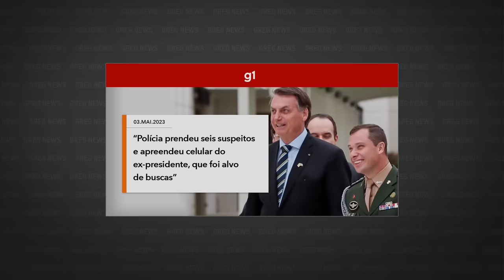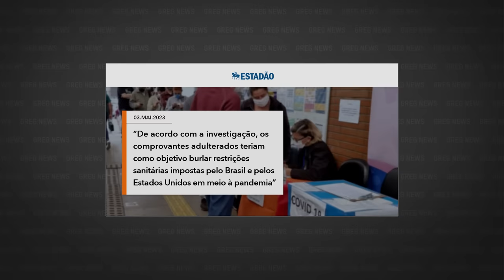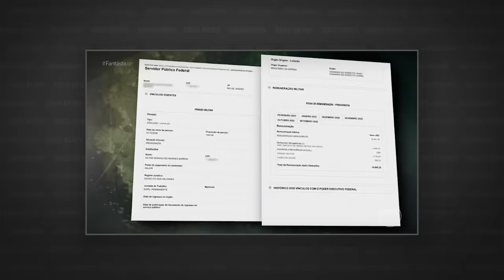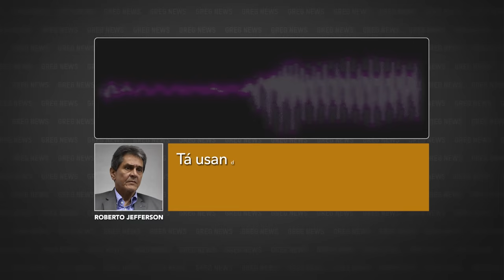GREG NEWS | SISTEMA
Confira o 3º episódio da sétima temporada do Greg News, com Gregorio Duvivier! Toda sexta, às 23h, você assiste a um novo episódio na HBO Brasil.

Apresentado por:
Gregório Duvivier

Produzido por:
Rafael Fortes

Direção Geral:
Alessandra Orofino

Editores Chefe:
Bruno Torturra

Head de Produção e Conteúdo Warner Bros. Discovery:
Anouk Aaron

Direção de Conteúdo Warner Bros. Discovery:
Adriana Cechetti

Direção de Produção Executiva Warner Bros. Discovery:
Renata Rezende

Supervisão de Conteúdo Warner Bros. Discovery:
Patricio Díaz

Produção Warner Bros. Discovery:
Leticia Rocha

Produção Executiva Warner Bros. Discovery:
Priscila Guida
Giuliano Caruso

Produtora Executiva:
Mariana Seivalos

Diretora de Produção:
Clara Cardoso

Diretor de fotografia:
José Eduardo Limongi
Miguel Lindenberg

Diretora de Arte:
Joana Mureb

Repórteres:
Carol Pires
Mariana Filgueiras
Roberto Kaz

Fact Checker
Inês Garçoni
Amanda Célio

Redatores:
Arnaldo Branco
Eduardo Branco

Diretora de corte:
Gabi Paschoal, edt.

Assistente de Direção:
Gabriel Nascimento

Coordenador de Videografismo:
Tiago Vianna

Coordenadora de design:
Flávia Falcão

Coordenação de Mídias Digitais:
Wee! Digital

Música Tema:
Plínio Profeta

Coordenadora de Produção:
Claudia Canavezes

Coordenadora de Prod. Executiva:
Julia Bonzi

Platô:
Joaz Paim

1º Assistente de Produção:
Bernardo Obadia

Auxiliar de Produção:
Gabi Alves

Controller:
Nathália Soares

Assist. Controller:
Maurício Souza

Cenógrafo:
Murilo Barbieri

Contrarregra
Fernandinho

Figurinista:
Juliana Ibarra

Maquiagem:
Diana Vasconcellos

Foquista:
John Abdul

Assistente de câmera:
Theodora Duvivier

Eletricista:
Marcelo Pecis
Marcinho

Edmilson de Carvalho
Wagner Silva Santos

Assistente de câmera:
Accacio Fernandes

Operador de áudio:
Joca Fragoso

Microfonista:
Fabio Wanderlan

Operador de Cammate:
Maurício de Sena

Teleprompter:
TP Carioca

Coordenadora de Pós-produção:
Talita Almeida

Assistência de Edição:
Helton Marmo

Transcrição:
Santiago Lampreia

Legendas:
ETC Produções

CEO
Thiago Lopes

Gerente Admin. Financeiro:
Thais Fontes

Analistas Financeiros:
Camile Barroso
Rodrigo Lourenço

Assistentes Financeiros:
Vitor Araujo
Fabrício André

Assistente de Prod. Executiva:
Vitoria Antonelli

Jurídico Porta dos Fundos:
Renata Karvaly
Jéssica Castro

Supervisão técnica:
Lucas Guidalevich
Víctor Martín Vasini
Renato Briano

Assessoria Jurídica:
Caio Mariano Advogados
Veirano Advogados

Agradecimentos:
Ed Gama
Diego Focas